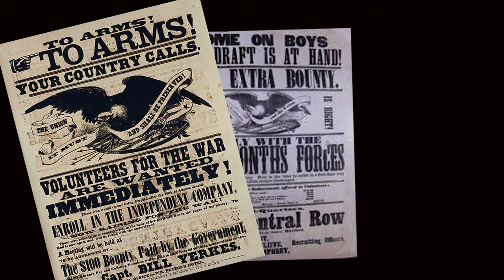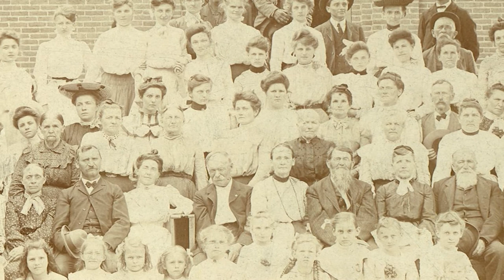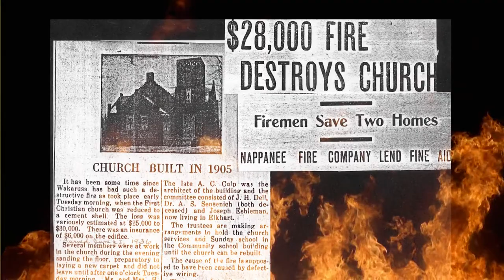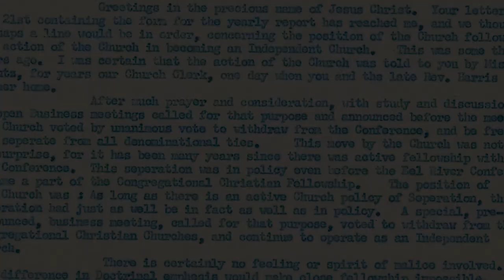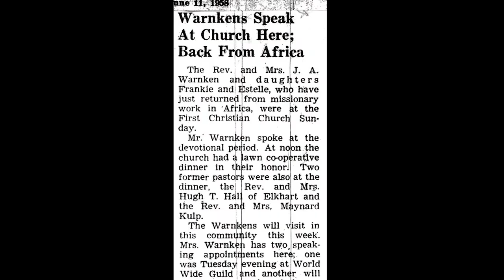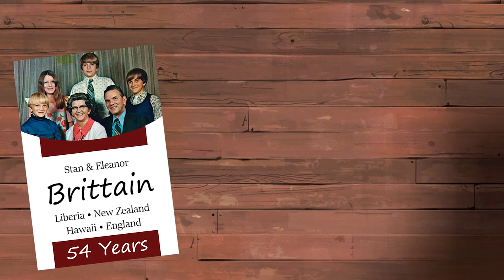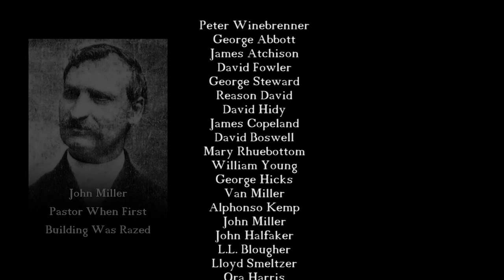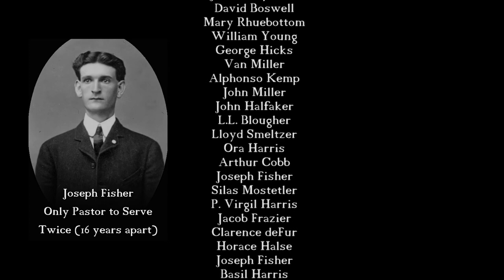BBC 150th Anniversary History Celebration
As Bible Baptist Church celebrates its 150th Anniversary, join us in learning more about the history of the church and its people.